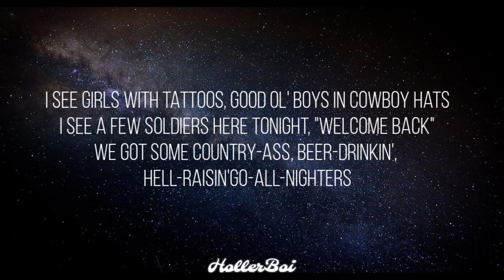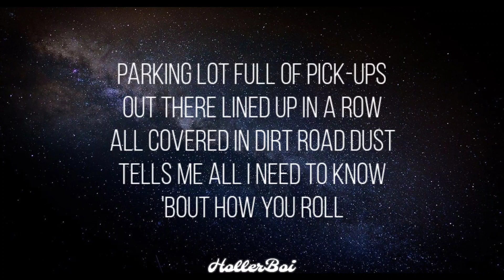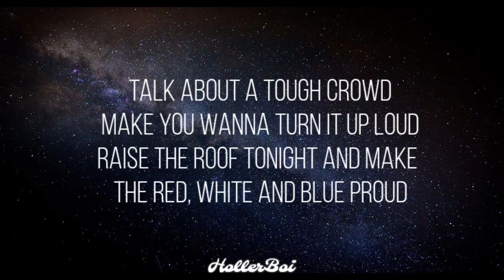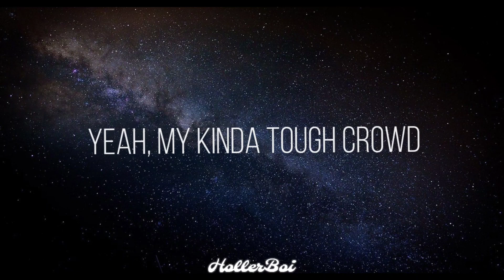Jason Aldean - Tough Crowd (Lyrics)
Jason Aldean - Tough Crowd (Official Audio)
The official audio video for "Tough Crowd".

LYRICS:
I SEE GIRLS WITH TATTOOS
GOOD OL' BOYS IN COWBOY HATS
I SEE A FEW SOLDIERS HERE TONIGHT
WELCOME BACK
WE GOT SOME COUNTRY ASS BEER DRINKIN'
HELL RAISIN' GO ALL NIGHTERS
WE GOT SOME DIRT TURNIN' DIESEL BURNIN'
HARD WORKIN' NINE TO FIVERS

TALK ABOUT A TOUGH CROWD
MAKE YA WANNA TURN IT UP LOUD
RAISE THE ROOF TONIGHT
MAKE THE RED WHITE AND BLUE PROUD
YEAH HERE'S TO COUNTRY STRONG
I WISH Y’ALL COULD SEE Y’ALL NOW

PARKING LOT FULL OF PICKUPS
OUT THERE LINED UP IN A ROW
ALL COVERED IN DIRT ROAD DUST
TELLS ME ALL I NEED TO KNOW
‘BOUT HOW YA ROLL

MY KINDA TOUGH CROWD

HELL RAISIN' DIRT TURNIN' DIESEL BURNIN'
GO ALL NIGHTERS
SURVIVORS

YEAH TALK ABOUT A TOUGH CROWD
YEAH MY KIND OF TOUGH CROWD